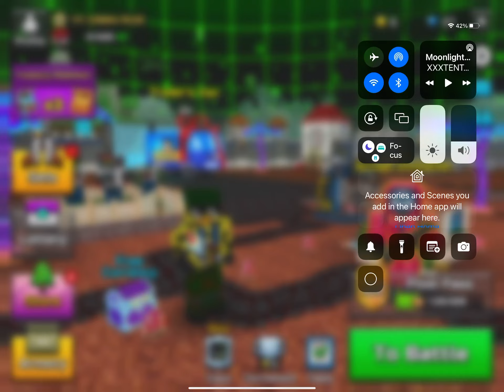666 survival points 👹💀☠️👺